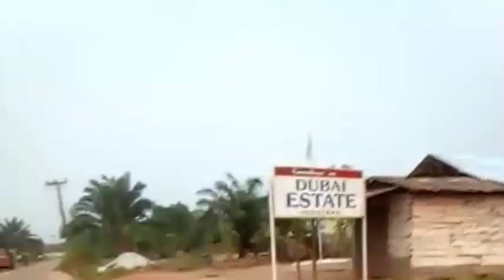IGBOTAKO DOCUMENTARY I